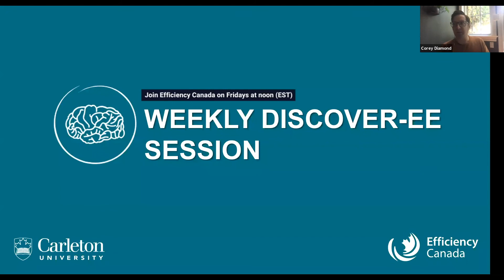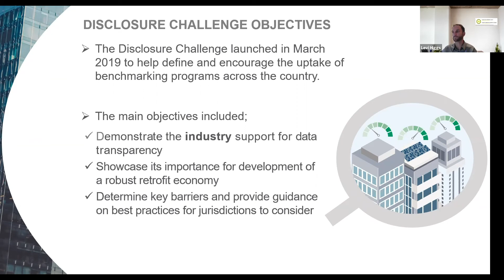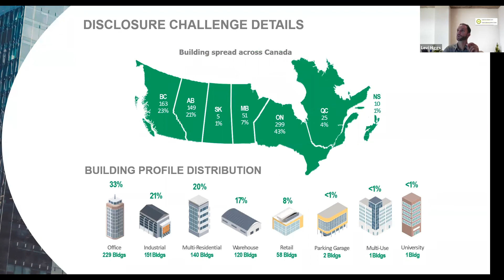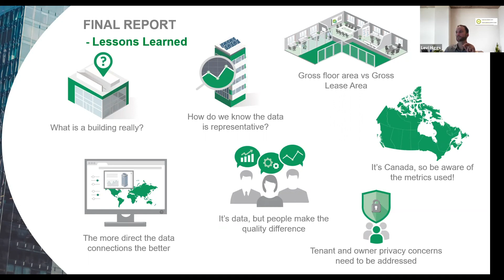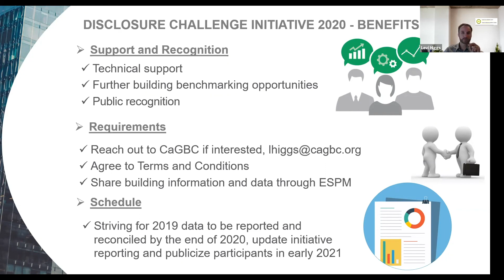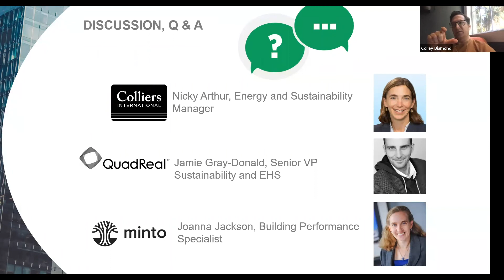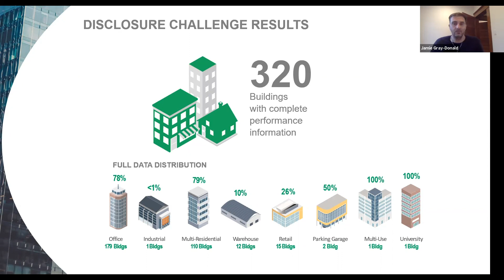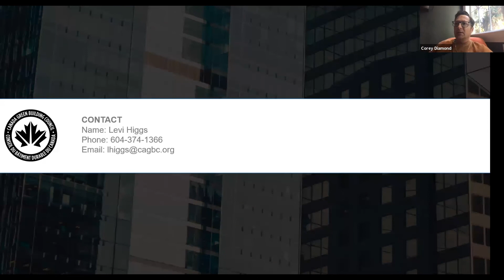Full disclosure — Industry leadership on building performance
Completing effective building energy efficiency retrofit projects in Canada is one of the most affordable ways to cut greenhouse (GHG) emissions, while offering great potential for both energy savings and creating billions of dollars in economic opportunity. However, the lack of publicly available accurate data on existing building performance is severely hampering the realization of these opportunities. The absence of building data transparency in Canada prompted the Canada Green Building Council (CaGBC) to launch the Disclosure Challenge in 2019. The Challenge was taken up by five large portfolio-owners with over $50 billion in managed real estate assets under their control in Canada, who for the first time voluntarily disclosed building information from over 11 million square meters of building space.

Join us to learn about our second year of activities and how industry can take the lead on disclosing benchmarking performance data, jurisdictions across the country can provide a missing foundational piece that will help supercharge the building retrofit economy, and how sharing performance data can reduce costs and improve asset value.

Presenter: Levi Higgs, Energy Management Advisory, CaGBC

Discussion Participants:

Jamie Gray-Donald, Senior Vice President, Sustainability, QuadReal
Philippe Bernier, Vice President, Innovation and Sustainability, Triovest
Joanna Jackson, Building Performance Specialist, Minto Group

Host: Corey Diamond, Executive Director, Efficiency Canada